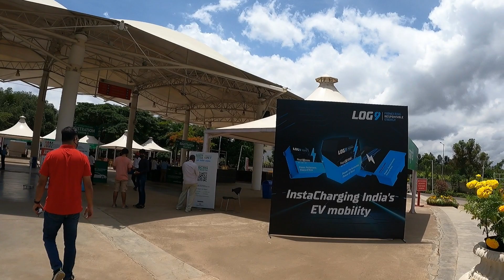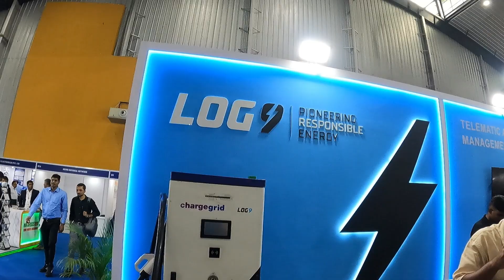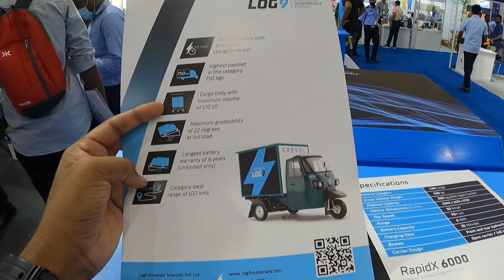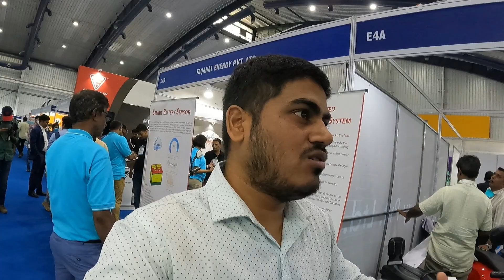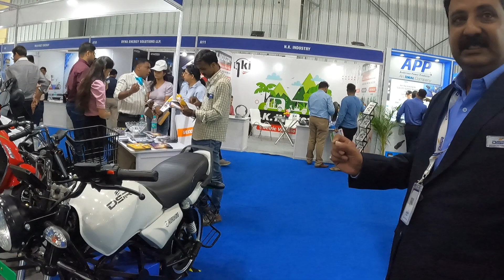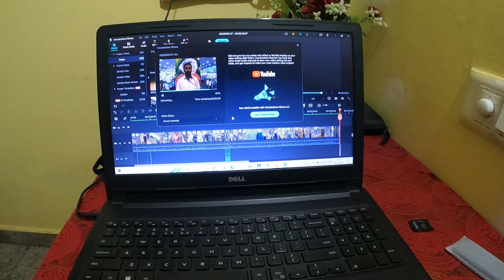GREEN VEHICLE EXPO, BANGALORE || UPCOMING EV VEHICLES IN INDIA || 20220701-28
This video is all about my daily life experience. Hope you guys enjoy it.
DSR EV MOBILITY PVT LTD
Contact Person: Mr. Rakesh Sharma (Director)

👉🏻Other Travel Series Videos Collection of QUICK XPLORE

📸 Ye Sab Equipment Use Karta Hu Me Apne Vlog Me:

GoPro Tripod
GoPro Accessories
SanDisk Extreme

About:
Namaskar, I am Jitendra Sharma.

Basically, I am from Bundelkhand, It is located in the heart of Madhya Pradesh. I have very passionate to travel and exploring different - different places on this beautiful earth.